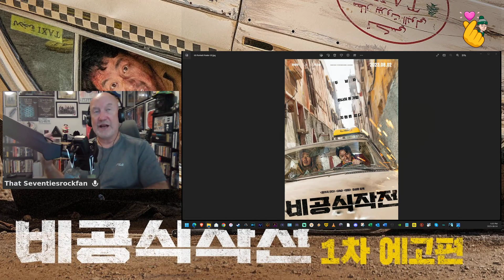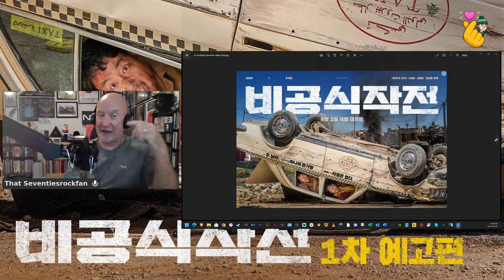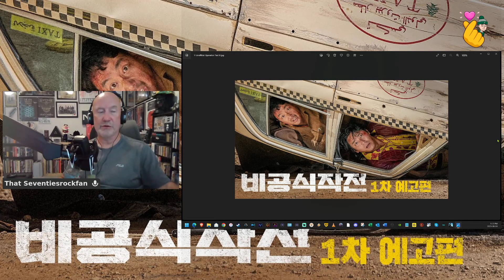🎬 Korean Movie Review - Ransomed (2023) 🍿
Here is my out of the cinema review of the exciting hostage action buddy movie , "Ransomed", starring Ha Jung-woo and Ju Ji-hoon.

🏆 Synopsis:
Ransomed is a comedic action thriller about an attempt to rescue a missing South Korean diplomat, set in war torn Lebanon.

🎭 Stellar Cast:
Starring the charismatic duo of Ha Jung-woo and Ju Ji-Hoon, and directed by Kim Sung-hoon this should be one of the biggest Korean movies of the year.

The movie was released in South Korea on August 2nd 2023 and in North America on August 4th, 2023.